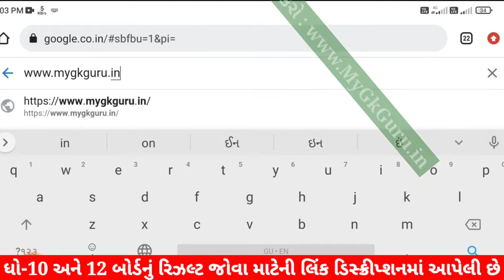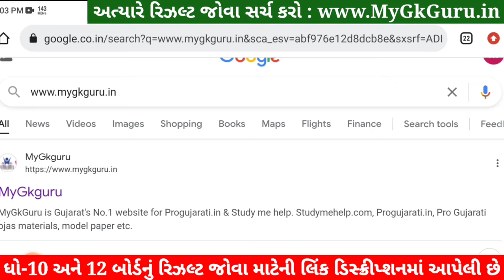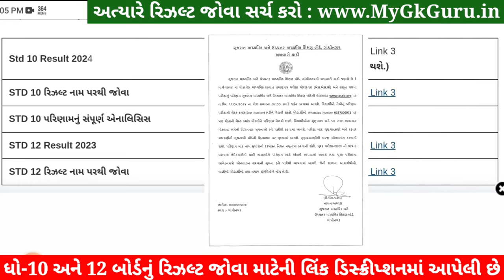🔥 std 10 result date 2024, gseb result date 2024, 10th result 2024 date, gujarat board result 2024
gseb result date 2024, std 10 result date 2024, gseb board result 2024, gujarat board result 2024, 10th result 2024 date gujarat board, ssc board result 2024 date, gujarat board result 2024 10th,

10th result date 2024 gujarat board,
10th result 2024 date gujarat board,
10th result 2024 date gseb board,
10 gseb result date 2024,
10th gujarat board result 2024 date,
10th result 2024 date,
10 result date 2024,
10 result date 2024 gujarat board,
10th gseb result date 2024,